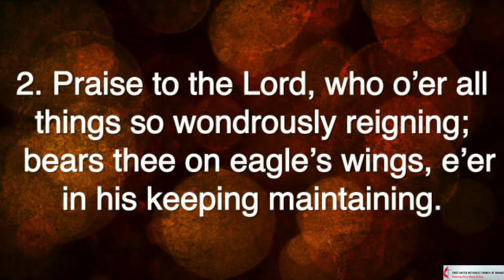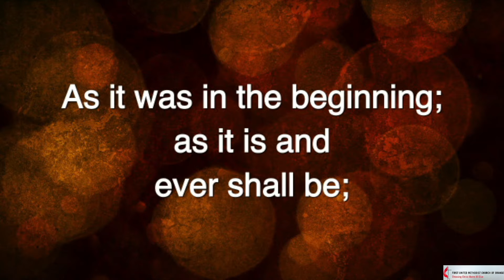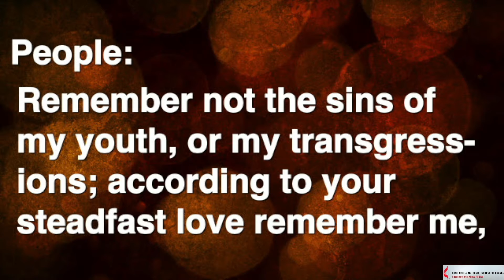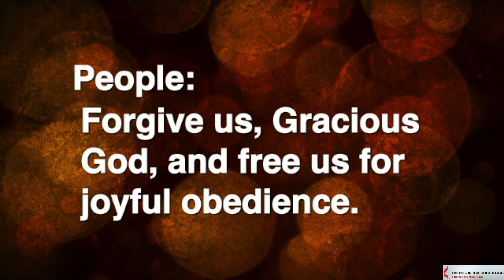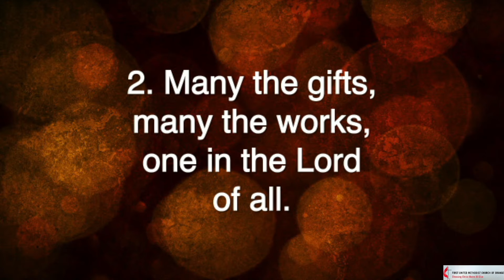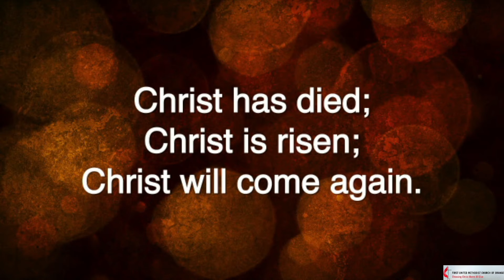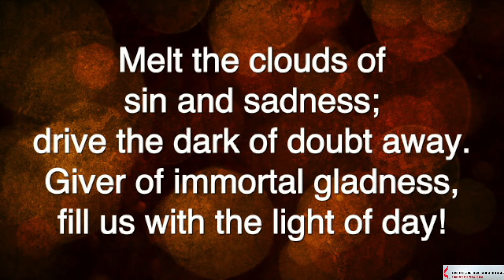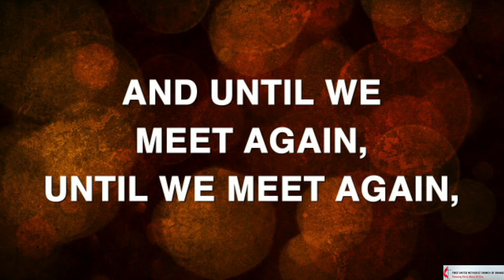Sunday Worship (October 3, 2021)